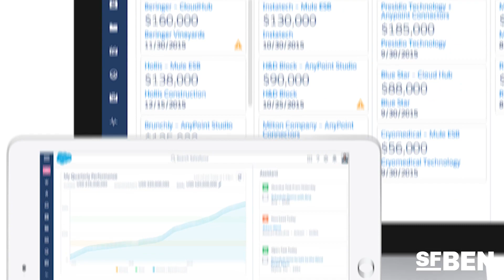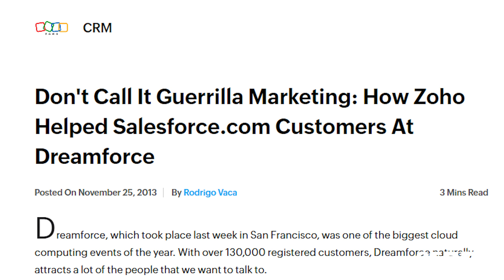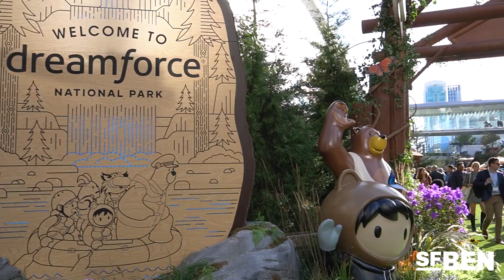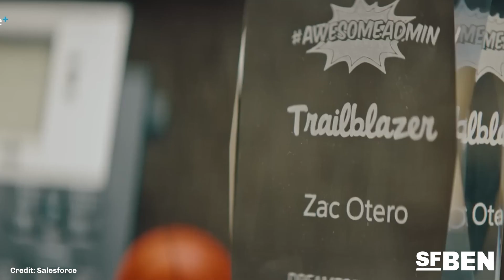10 Crazy Facts About The History of Salesforce!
Salesforce is and has been the world's largest CRM for over a decade, employing over 50 million people worldwide, and helping over 150,000 businesses. It's been a wild ride from its beginning 'till now! 📈

With the company not showing any signs of slowing down, how much do you actually know about Salesforce outside of its software capabilities? 🤔

Feeling a bit stumped? Don't worry! In this video, Ben talks about 10 crazy facts about the history of Salesforce, and some of these are pretty wild. Did you know all of them? ⬇️

Prefer reading?